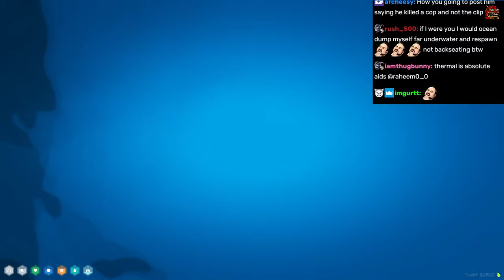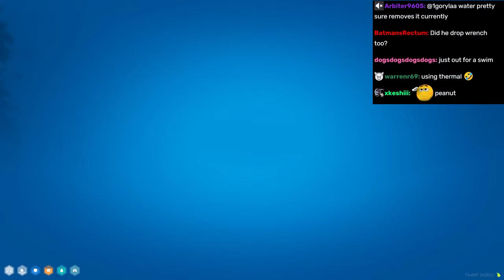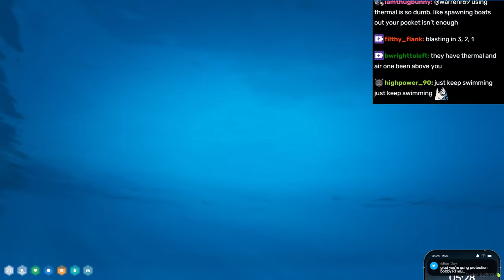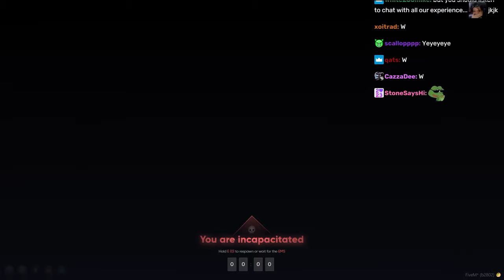Peanut Smokes 2 Cops And Gets into A Crazy Chase | Nopixel 4.0